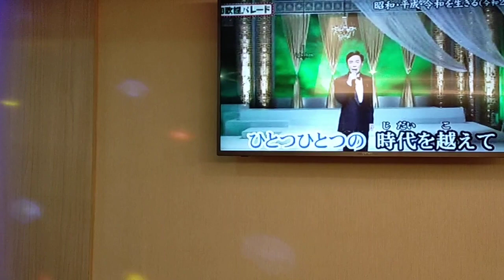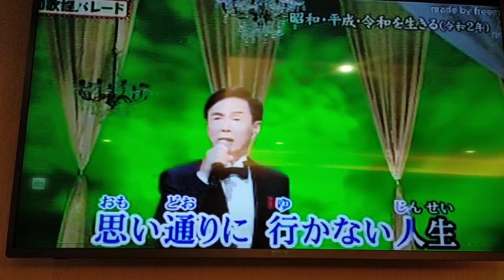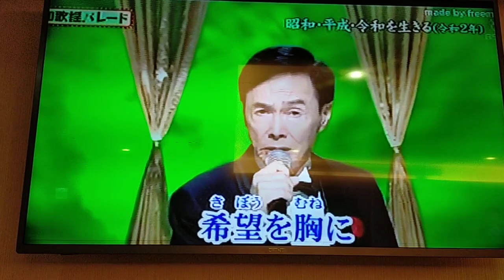周振榮翻唱 昭和．平成． 今和を生きる 森 進一 志明一族 演歌秀 美加樂錄影